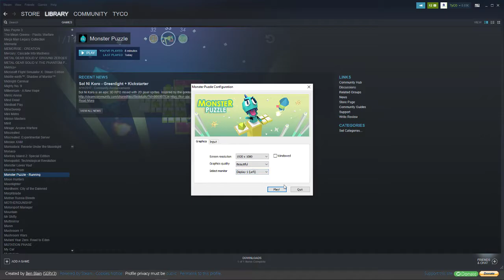Random Steam Game - Monster Puzzle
It's a small puzzle game...the puzzles are nice an challenging...but the music and graphics...oh god...